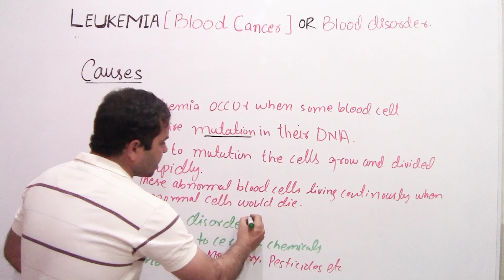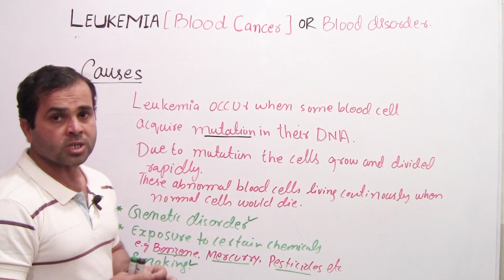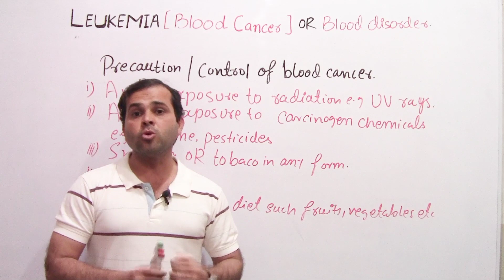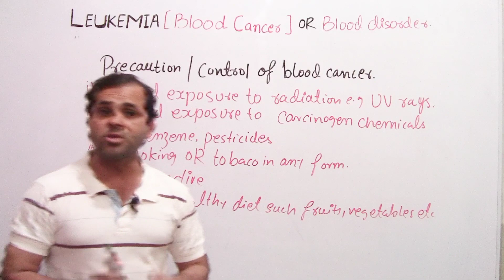Leukemia causes/ precautions|| Blood Cancer causes/Precautions||cancer precautions in Urdu/Hindhi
In this video I have discussed about leukemia or blood cancer in Urdu/Hindhi.this video is for all biology students of Class 9,10,11 and 12.and others person for to aware about blood cancer or leukemia
The details of leukemia are as follow:

Leukemia:
It is a type of cancer that affects the blood, bone marrow and
lymphatic system. In this type of blood cancer, number of W.B.Cs
increases and R.B.Cs decreases.

Causes of leukemia/Blood Cancer

Leukemia is thought to occur when some blood cells acquire
mutations in their DNA. Some abnormalities cause the cell to grow and
divide more rapidly and continue living when normal cells would die. With
passage of time, these abnormal cells in the bone marrow, leading to fewer
healthy white blood cells, red blood cells and platelets.
Genetic disorder
Exposure to certain chemicals
Smoking
Family histor
Precautions of leukemia/blood Cancer:
√ To avoid radiations such as uv rays,X rays and gama rays etc
√ To Avoid smoking
√ Avoid tobacco in Any form
√ Avoid uses of carcinogen (cancer causing chemicals such as benzene, arsenic, pesticides etc